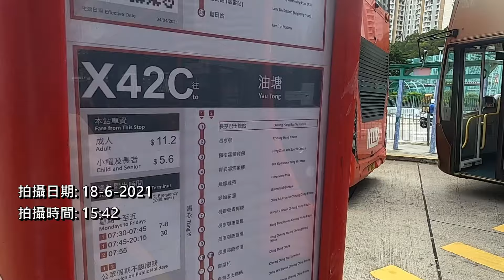【水的凝固·增速】九巴 KMB X42C 往油塘 (縮時行車片段)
今日係某位成員嘅生日le
至於係邊位
就要你哋自己判斷喇
片入面有Hints~~

全程: 約24公里/km
音樂(1): 西沢はぐみ ~ 桜霞～サクラノカスミ～
音樂(2): KOTOKO ~ 恋ひ恋ふ縁

新界巴士路線X42C，由九巴營辦，來往長亨及油塘，途經青衣邨、青衣南後，取道青衣大橋、青葵公路、呈祥道直達大窩坪、黃大仙、新蒲崗、彩虹、九龍灣、觀塘市中心及藍田站。
此路線屬42C線之特別班次，不經長安、荃灣、大窩口及青山公路 – 葵涌段，提供特快往返青衣及東九龍的服務。雖然此路線在青衣島內走線迂迴，仍較需繞經大窩口及青山上路的42C線直接，又能覆蓋該路線沒有服務的美景花園及油塘，使客量高企；而該路線本身客量亦近乎超出負荷，故此路線於2020年12月21日擴展至星期一至五全日雙向服務。